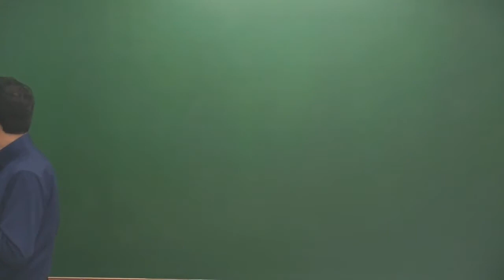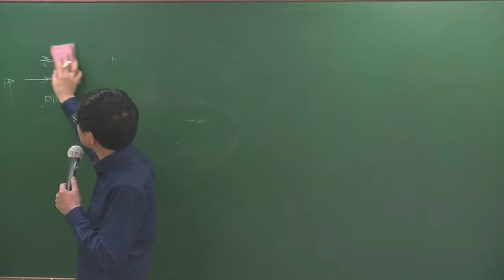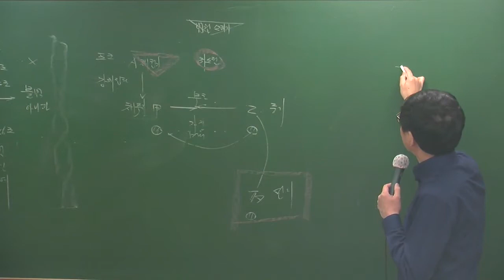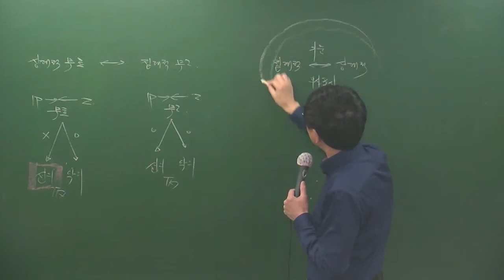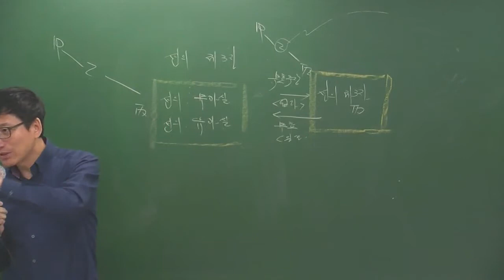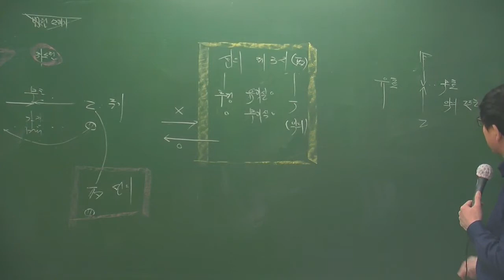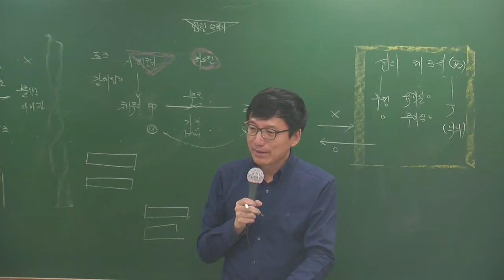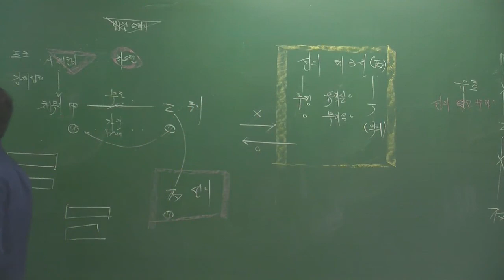민특3-5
3월 고급과정